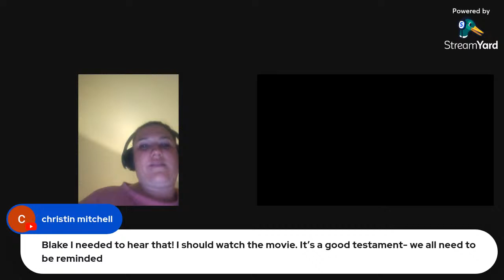Just Wing It with Blake & Jamie